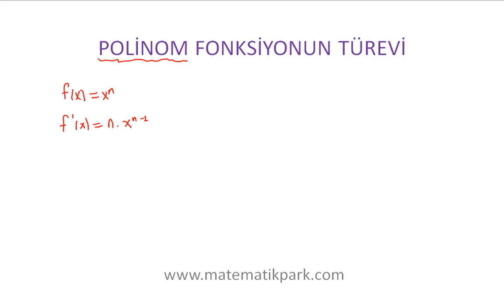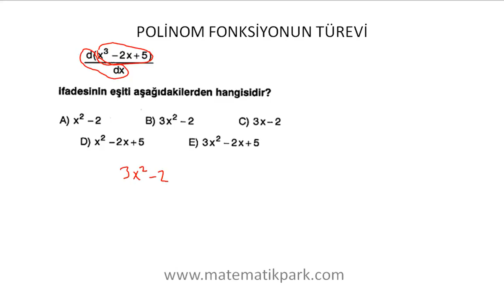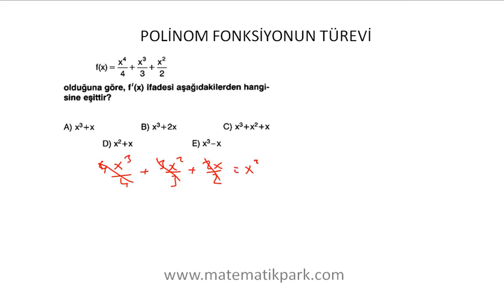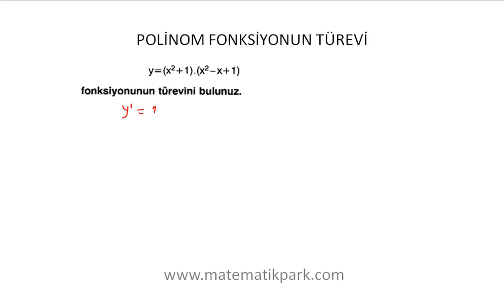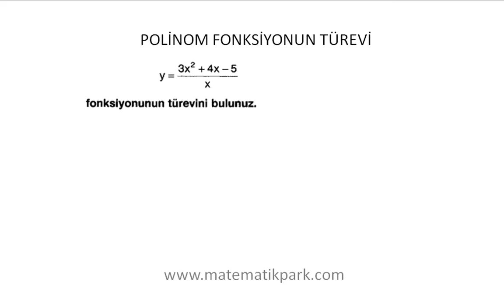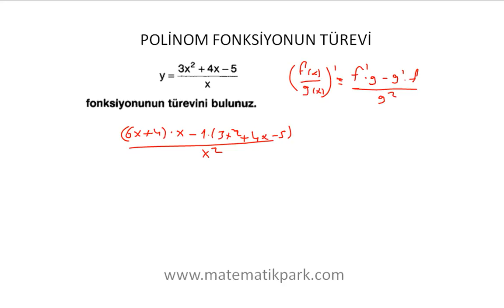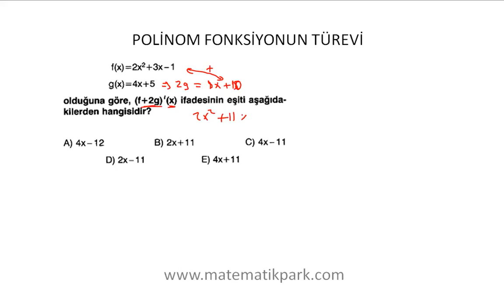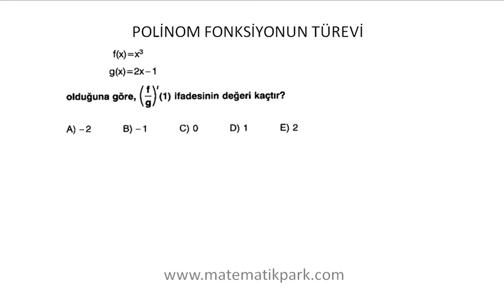polinom fonksiyonun türevi.flv